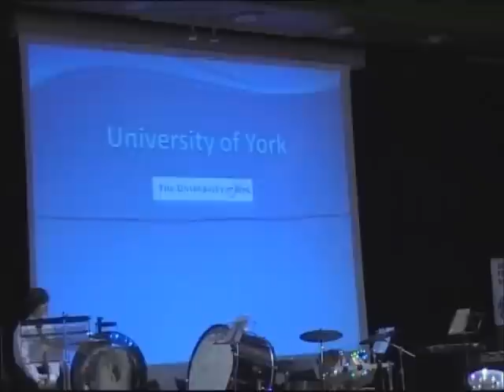University of York Brass Band at Unibrass 2012 part 1 of 2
University of York Brass Band conducted by Matthew Thomas. Unibrass 2012 - University  Brass Band Champinoships of Great Britain - held at Lancaster University, February 18th 2012. Part 1 of 2. Joy, Peace and Happiness by Richard Phillips, In Perfect Peace by Kenneth Downie and Simoraine by Clive Barrclough. The band were placed a very creditable fourth place.